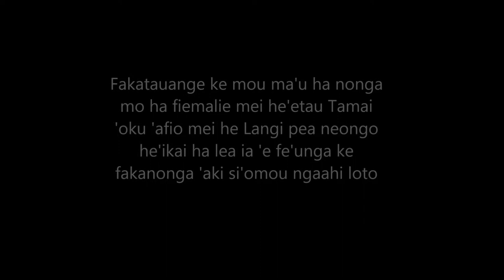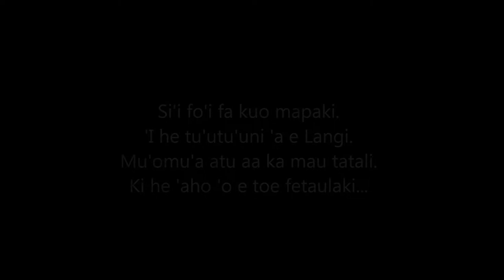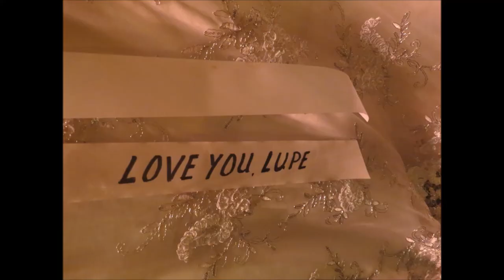Rest in Sweet, Heavenly Peace Tenisia Lupepau'u 'Ahofono